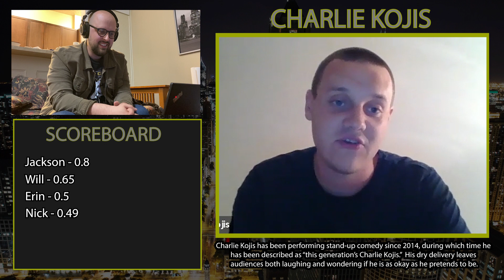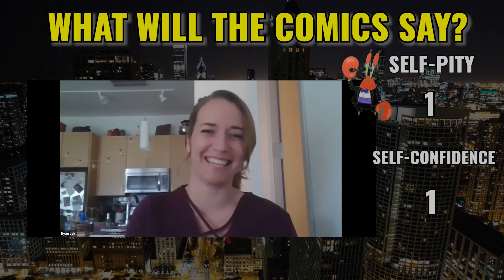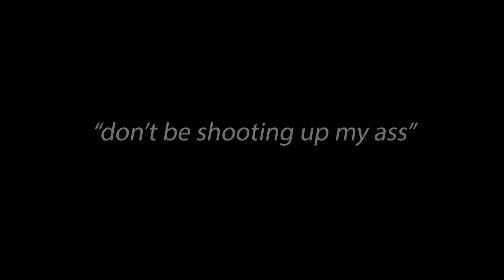Accountant Reacts to Zoom Stand Up | Zoom Joke Contest | Socially Distanced Comedy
Five comedians entered a joke-writing contest. Their mission was to write a new joke in five minutes inspired by a topic. Then, they'd deliver their joke to their webcam. Because it's 2020. The virus apocalypse is still in full-swing. So we gotta do comedy over zoom.

Yeah. Zoom comedy. Is it funny?

Is it too much to expect these comics to be funny OVER ZOOM with NEW MATERIAL?

Luckily, my asshole accountant friend agreed to serve as the judge for this contest. He normally hates stand-up comedy, and this contest proved to be no exception.

Special thanks to Jackson Jones, Will Isenberg, Erin Lok, Nick Biele, and Charlie Kojis for participating.

To find out who won, you better watch the video.

Who do you think should have won?

Should we do this type of video again? With different comedians? What would be a fun prompt?